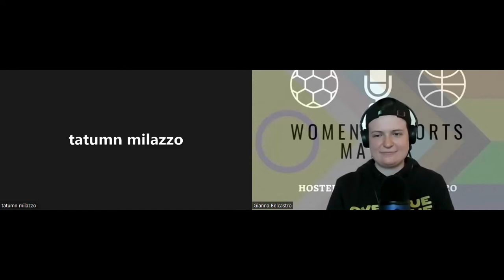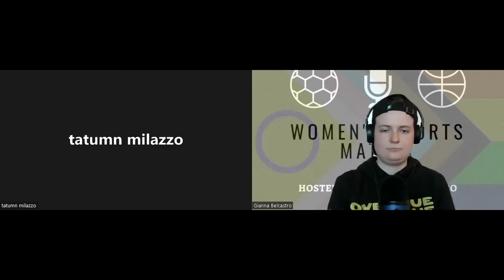Conversation O'Clock with Chicago Red Stars Defender Tatumn Milazzo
Hello everyone and welcome to Women’s Sports Matter, a podcast, that is your one-stop shop for all things women’s sports. In today’s episode, I chatted with Chicago Red Stars defender Tatumn Milazzo! We talked about the young talent on the Red Stars roster, game-day fits, and manifesting your goals. Also, congrats to Tatumn for getting on her first NWSL Best XI of the Month! Well deserved! Want to message me about coming on the podcast or for suggestions?

Follow Tatumn:
Insta & Twitter: @tatumnmilazzo

Learn more about Derek:
Derek Helling is a journalist out of Chicago. He writes about the legal side of sports for multiple publications and has covered the legal gambling industry since 2018. As the site manager for BetHer, he provides readers with the latest news about betting on women’s sporting events along with insights into those markets.

Where you can listen to my podcast:
Amazon Music, Anghami, Apple Podcasts, Audacy, Audible, Breaker, Gaana, Google Podcasts, iHeart Radio, Overcast, Pocket Casts, RadioPublic, RedCircle, Spotify, Stitcher, and TuneIn